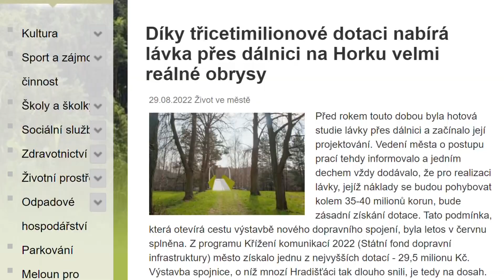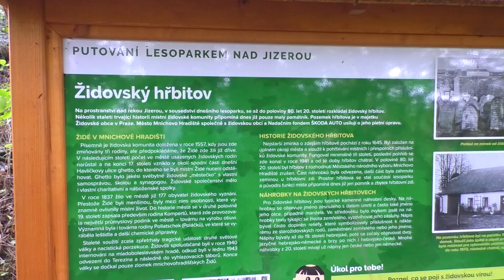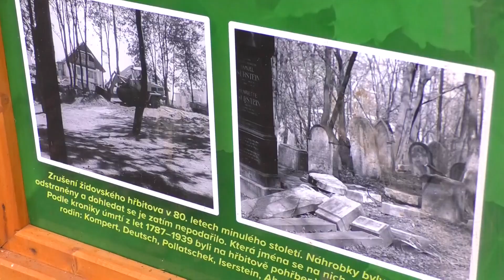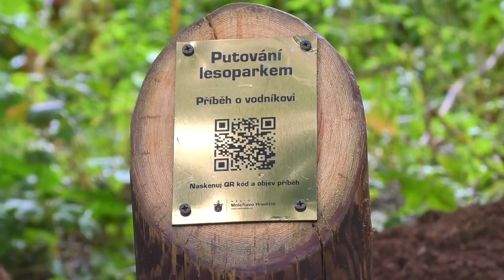Magazín Mnichova Hradiště 02/2022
Zlatá stezka České ráje, kterou překlenula v minulém století dálnice, bude opět přístupná všem pěším i cyklistům díky nové lávce z pera architekta Josefa Pleskota. Zářijový Magazín Mnichova Hradiště patřil také informacím o obnově prostor původního Židovského hřbitova nebo kompletní sestavě soch v lesoparku. Čtvrtou a zatím poslední sochou, která ztělesňuje Pověstné báchorky Mnichovohradišťska, je socha Vodníka.

Reportáž: TV RTM plus